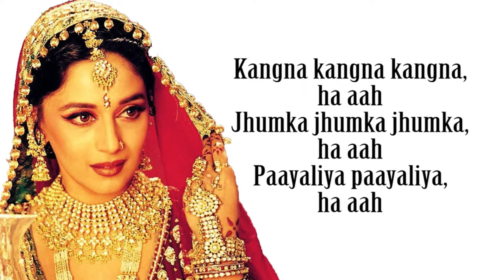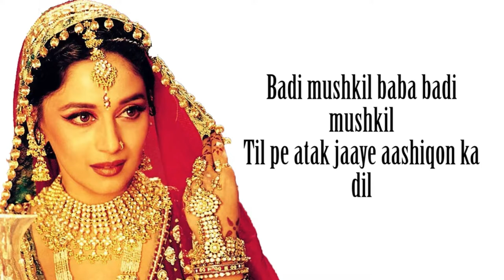Neel baby shower melody audio